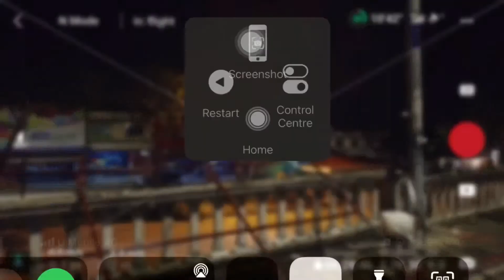test vision 1.5.4 new upgrade djifly